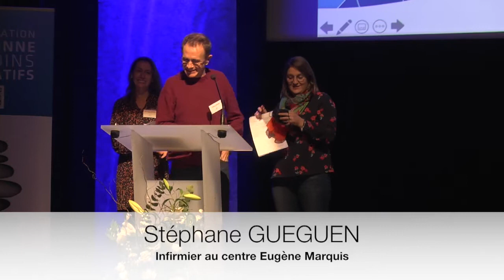« Hein, ça vous impressionne de voir ça !» : regards croisés sur le corps abimé"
Intervention de l'équipe du Centre Eugène Marquis autour d’une vignette clinique lors de la Journée Régionale de la Coordination Bretonne de Soins Palliatifs du 26 novembre 2021 sur le thème "Le corps dans tous ses états"

Stéphane GUEGUEN - IDE
Marion TROUSLARD - Aide Soignante
Marie VIGOUROUX – Socio-Esthéticienne
Anne-Sophie JACQUEMIN – Psychologue-Clinicienne